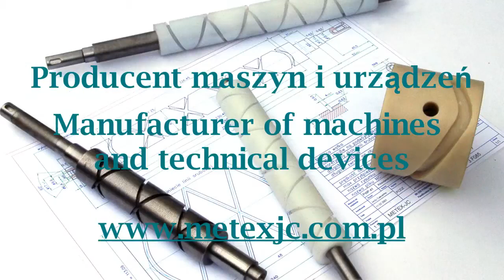Automat do lamety choinkowej - Automatic machine for christmas-tree sparkling (foil cutter) KF-11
Maszyna przeznaczona jest do produkcji lamety z folii polietylenowej. Gotową lametę stanowi odcinek taśmy o dł. ok. 105cm poprzecinany wzdłuż  co 1,2mm. Nie rozcięty koniec ok. 7cm łączy wszystkie nitki lamety.

The machine is designed to produce Christmas-tree sparkling threads from polyethylene sheeting. Ready-made Christmas-tree sparkling thread unit is a ca 105 cm long tape cut longitudinally every 1.2 mm. A ca 7 cm long and non-cut tape piece keeps together all the unit threads.